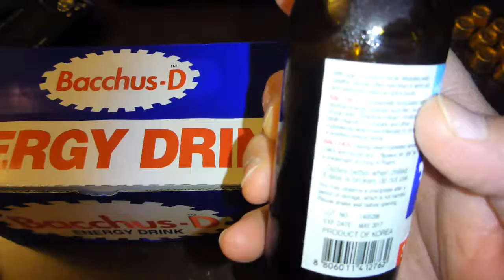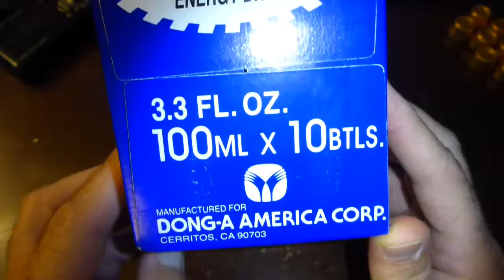January 27 2015,,Energy DrinksBacchus-D,,